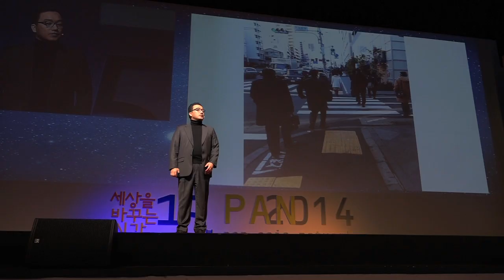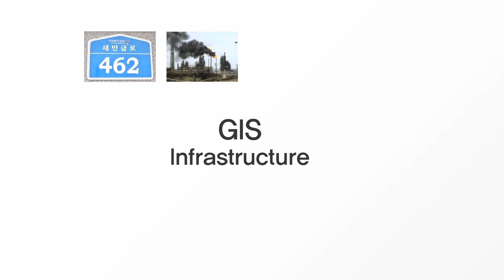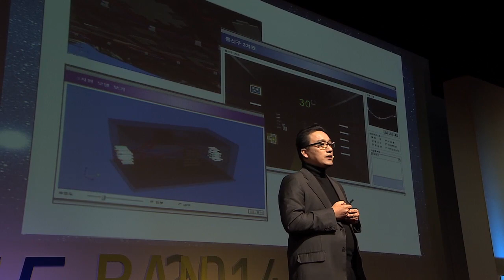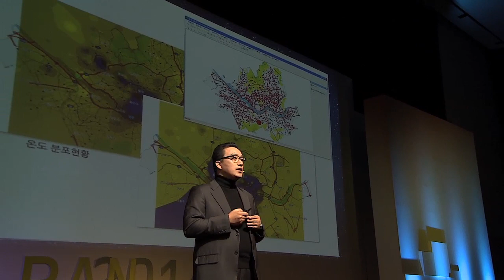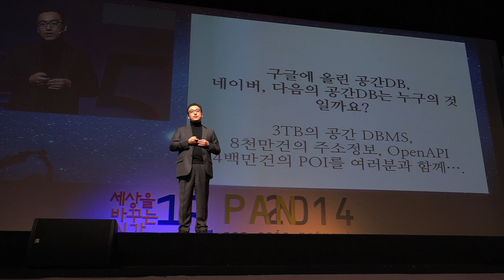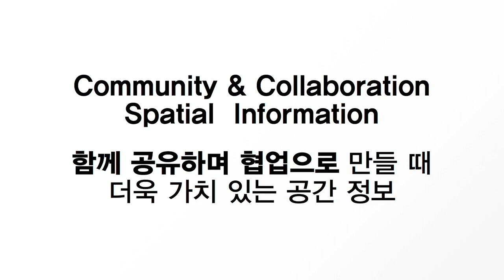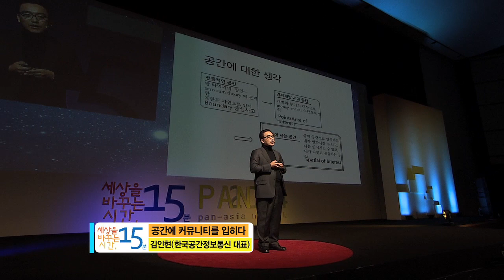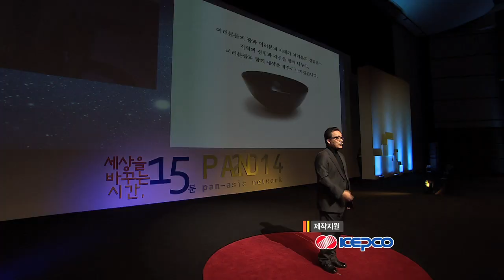세바시 549회 공간에 커뮤니티를 입히다 | 김인현 한국공간정보통신 대표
✻ 김인현 대표의 강연 섭외를 원하시면 세바시팀으로 문의해주세요. 문의전화 | 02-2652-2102

강연자의 강연 소개 :

공간정보기술은 한국에서 개발해서는 안되고 미국만 말들 수 있다고 했습니다. 저는 그 공간정보기술을 순수 국내기술로 개발하여 정부에서도 절대 공개하지 않던 전자지도를 국민 앞에서 소개했습니다. 돈먹는 IT시스템 대신 돈을 벌고 사회적 약자들과 공존, 공생할 수 있는 따뜻한 공간정보기술을 소개합니다!